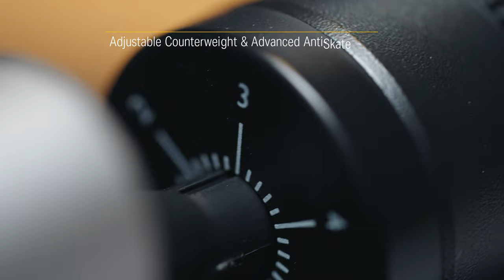Donner DP-500 turntable - 60s product commercial video.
Product commercial video for Donner DP-500 turntable. We produced 4 products video, 2x 60s commercials, a 5 minute tutorial on how to use the turntable to play vynil and a youtube-reviewer style video.

Shot with a Sony A7s3 + SLR Magic MicroPrimes + Sony 90mm Macro

CREDITS